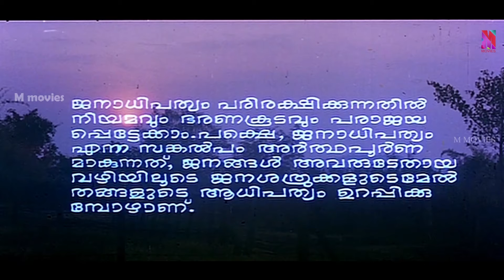ഒരു വലിയ മന്ത്രി വന്നിരിക്കുന്നു എവിടെ പോയി നിന്റെ പോലീസും പട്ടാളവും .. | Sthalathe Pradhana Payyans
Sthalathe Pradhana Payyans is 1993 Malayalam-language political thriller film directed by Shaji Kailas and written by Renji Panicker. The film revolved around the current affairs of Kerala in 90s and was a commercial success.
With the aim of usurping the chief minister's position, Kunjikannan Nambiar, a shrewd politician, selects Gopalakrishnan as a party candidate. Soon, Gopalakrishnan realises that he is being used.